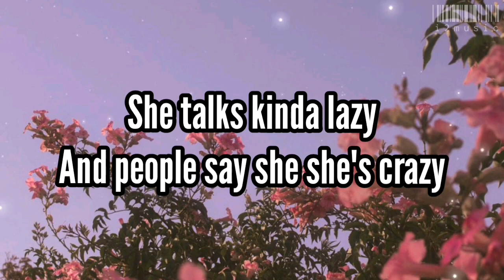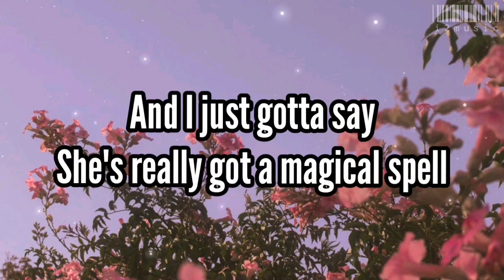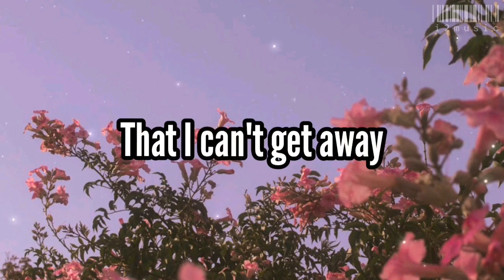Love Grows Where my Rosemary Goes Lyrics